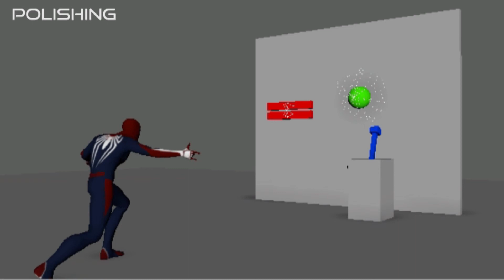SpiderMan 3d Animation